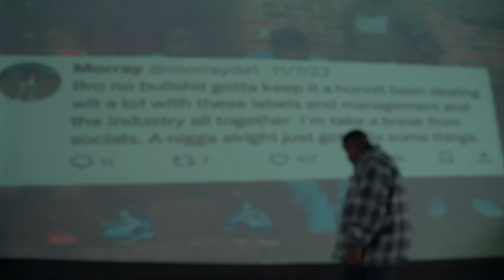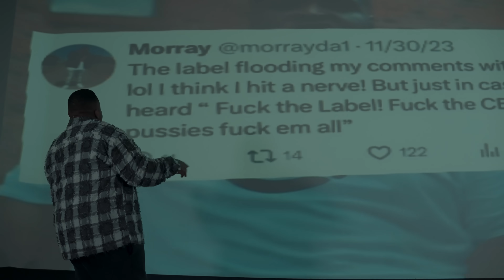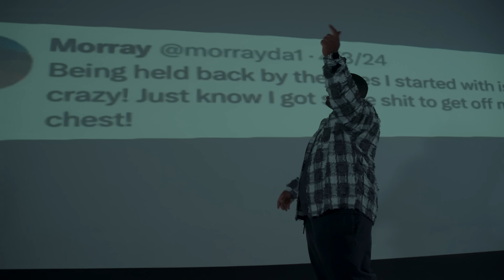Morray - Out The Hole [Official Music Video]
Morray -